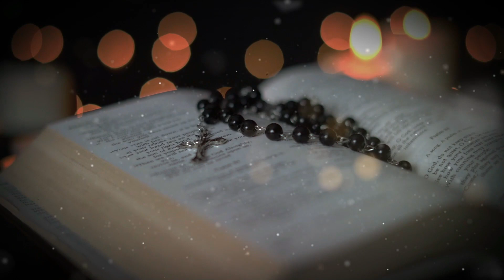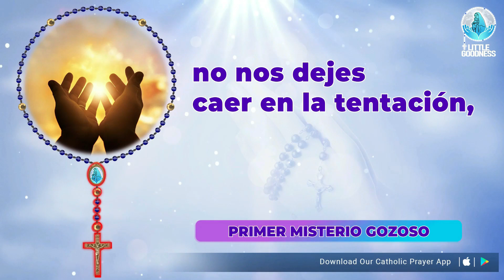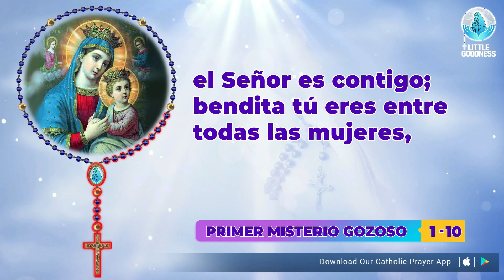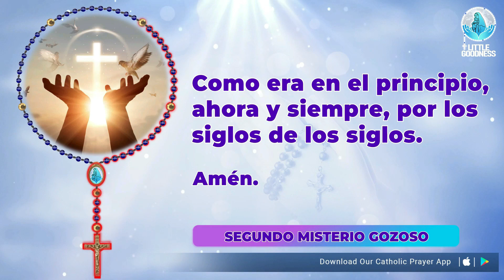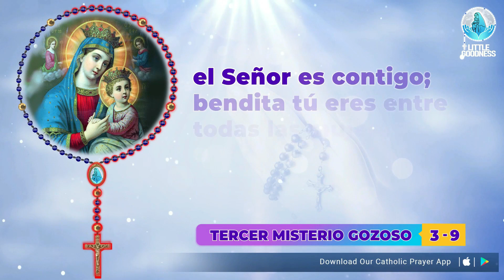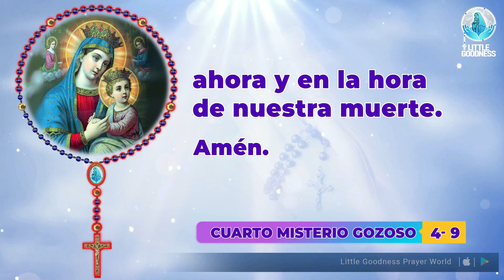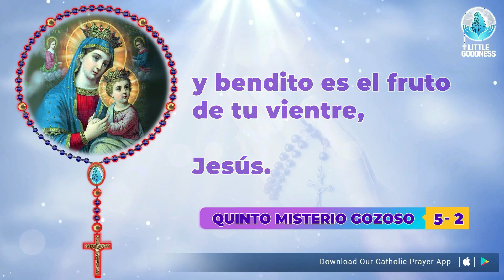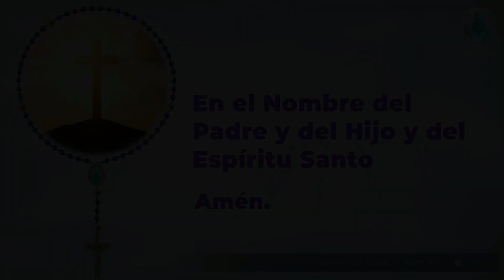Santo Rosario 🙏🏻 Lunes 🙏🏻 May 29, 2023 🙏🏻 Misterios Gozosos del Santo Rosario 🙏🏻 Spanish Rosary